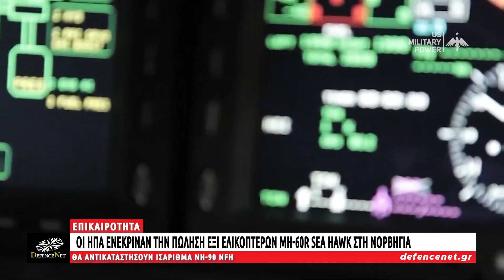Οι ΗΠΑ ενέκριναν την πώληση έξι ελικοπτέρων ναυτικής συνεργασίας MH-60R Sea Hawk στη Νορβηγία